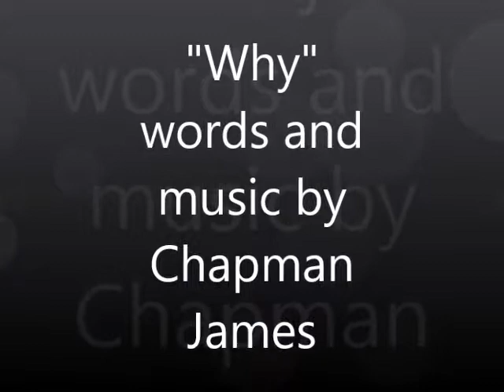Why (filmed by Karen Guthrie Wiersma)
Why
words and music by Chapman James

 Just give me a sky... I'll find clouds
If I have a why... I'll find hows
Purpose is a brush... painting nows
But I’m running out of why

 Pleasure, power and pain... just reveal
Meaning makes a rock... of the will
Simply crystalized... this is real
Find the reason for the WHY

The reason for the why
My innocence is weeping
Parting ways without the means
Is it really wise
To be so focused on your sleeping
That you waken only dreams

How is the chosen road whose destinies pursue us
Why is the answer NOT the question that eludes us

Nothing lasts forever they say
Unless it is a memory of today
You think maybe we'll find a way
To be the reason for the why
Why...

copyright DEC 1, 2017 Polhemusic